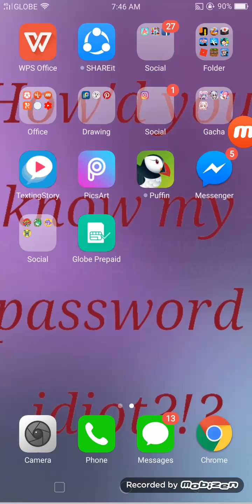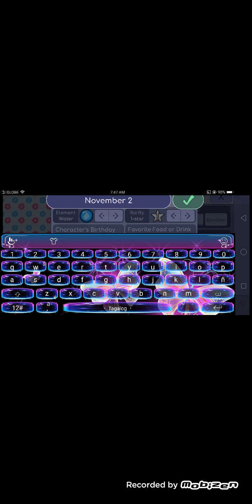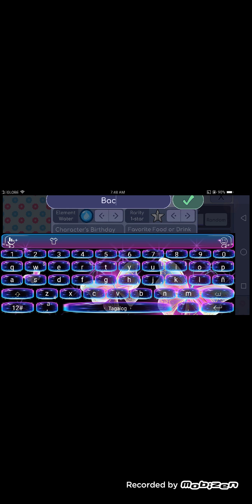Testing out Gacha Life!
All music used in this video belongs to their respectful owners

Omg guys! Gacha Life is amazing! You guys need to try it out now! :D